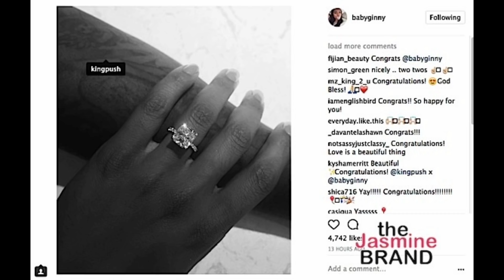Pusha T upset about Drake using fiance in Duppy freestyle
Pusha T wasn't too happy to hear his fiance name in Drake new diss record called duppy freestyle